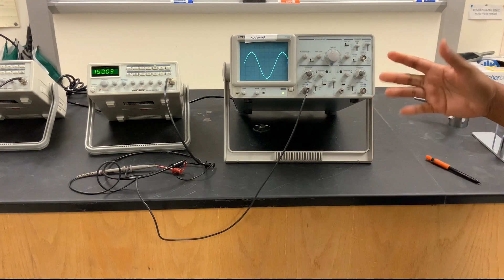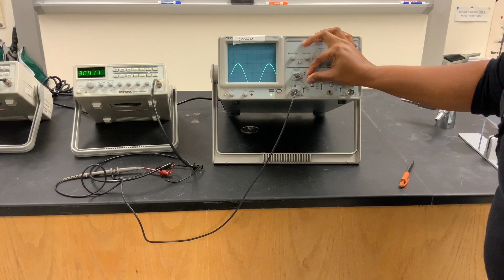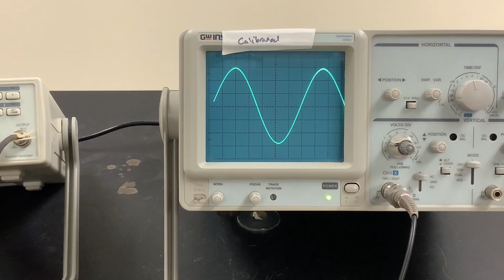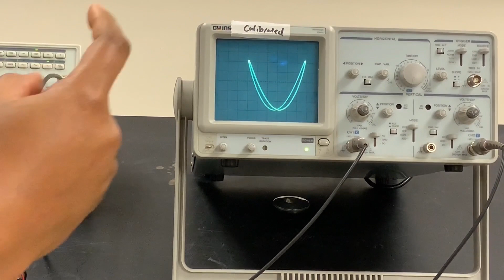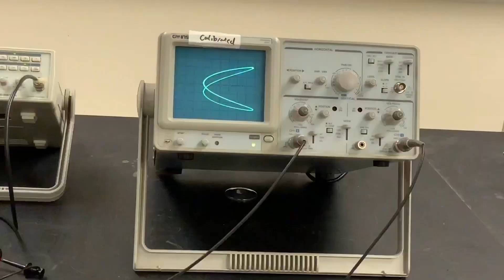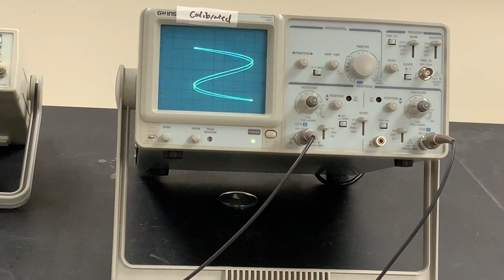Intro to the Oscilloscope and Lissajous figures